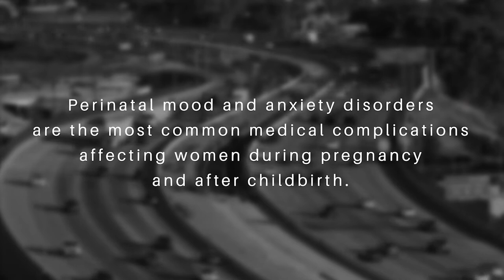Listening to Mothers in California: Opening Up About Maternal Mental Health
This short video highlights the experience of Angelina Spicer, a mother and stand-up comedian in Los Angeles, who experienced postpartum depression and anxiety after her daughter’s birth.